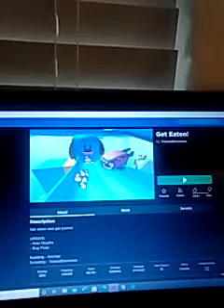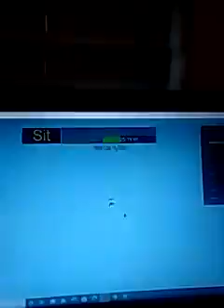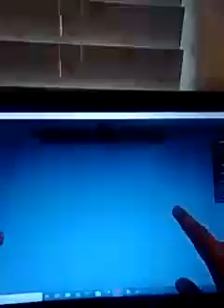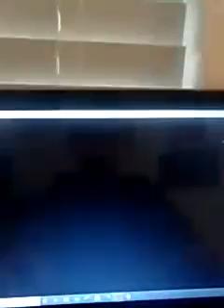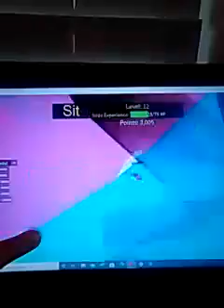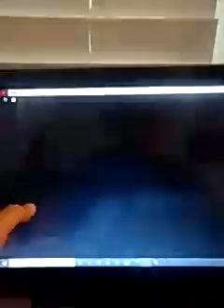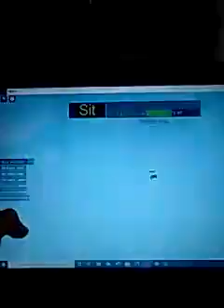July 17, 2020